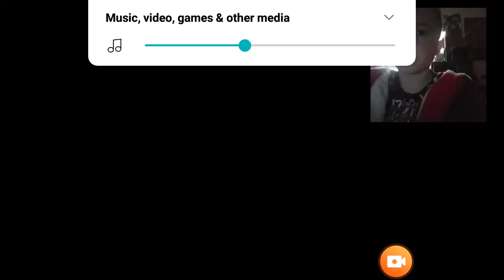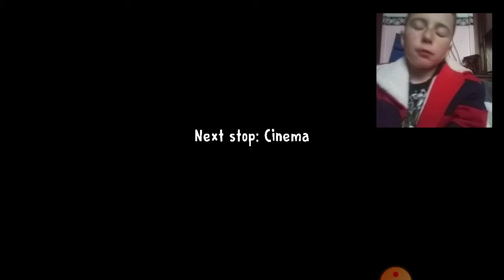I do not like rod